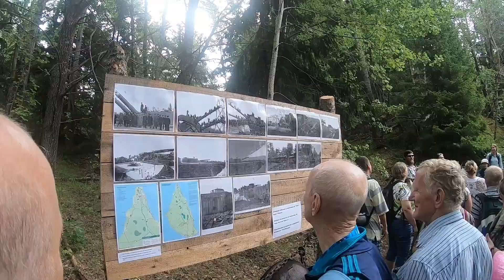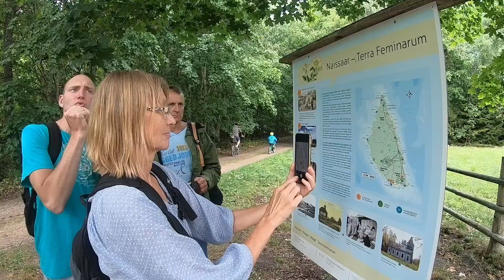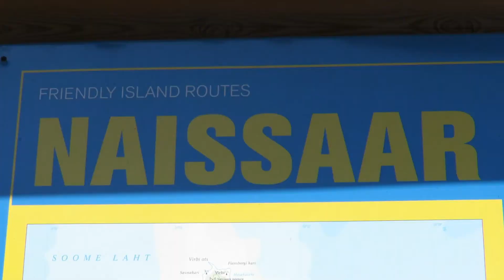TKÜ Suvine ekskursioon Naissaarele, 4.08.2018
Naissaar